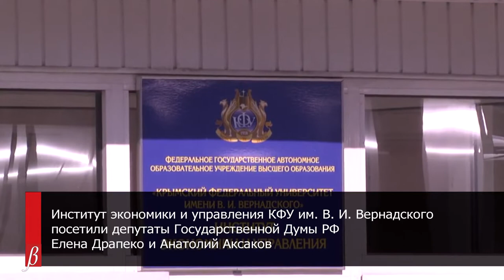Встреча студентов КФУ с депутатами Госдумы – 27 марта 2019 г.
Институт экономики и управления КФУ им. В. И. Вернадского посетили депутаты Государственной Думы РФ Елена Драпеко и Анатолий Аксаков